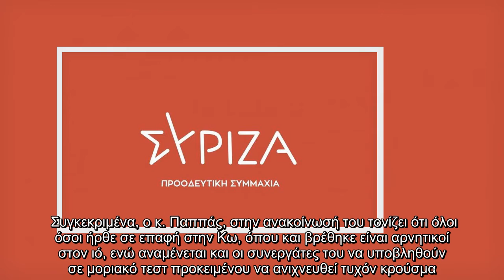Το θρήνο προκάλεσε στον χώρο του συνδικαλισμού ο θάνατος του Νίκου Καϊμάκη, που αποτέλεσε στέλεχος τ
Το θρήνο προκάλεσε στον χώρο του συνδικαλισμού ο θάνατος του Νίκου Καϊμάκη, που αποτέλεσε στέλεχος της ανανεωτικής Αριστεράς.